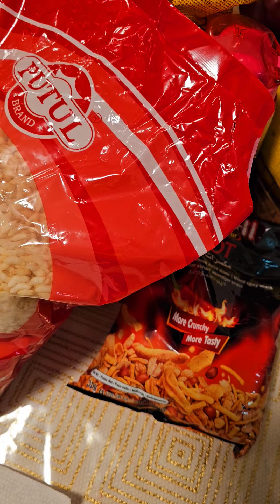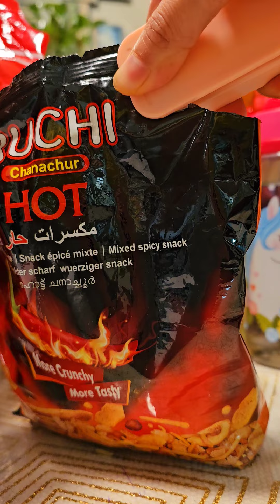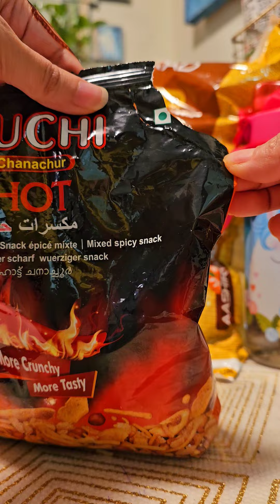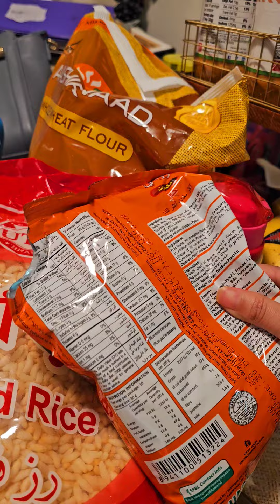যেকোনো প্যাকেট ওপেন করার পর এই মেশিনটা দিয়ে এক টানে আবার লাগিয়ে ফেলুন